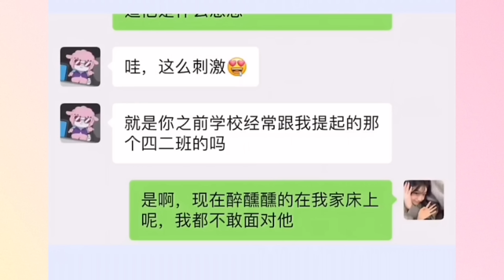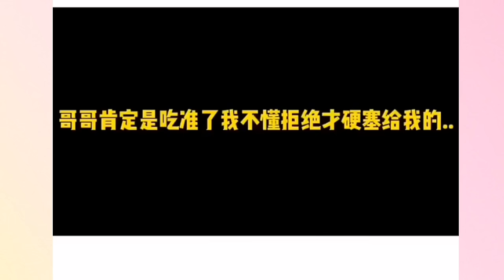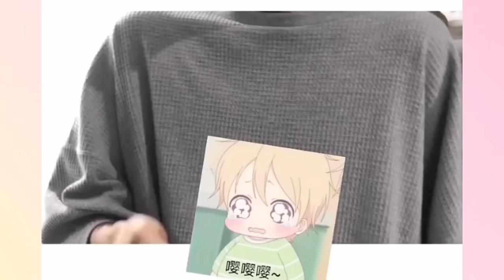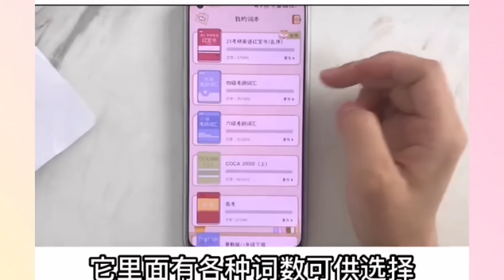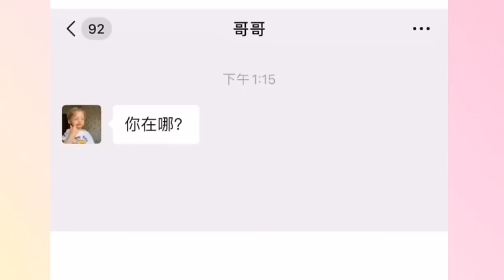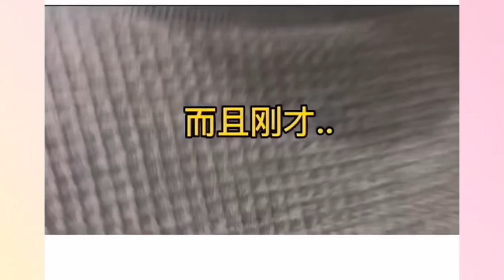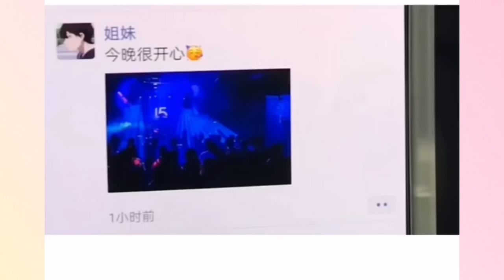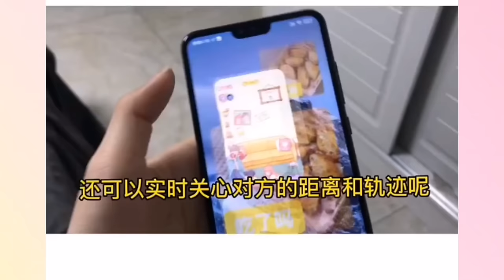网络连续剧：我的哥哥竟然把醉酒的学霸，塞给我了！这是？赖上我了？搞什么 vlog